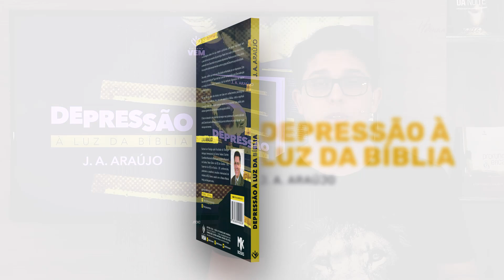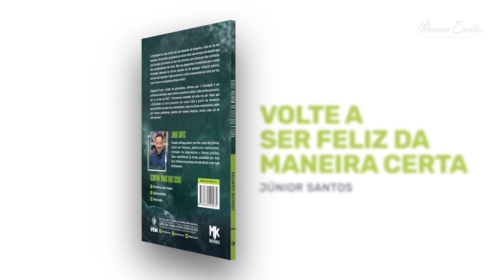SANTIDADE - Pr. Hernane Santos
SANTIDADE ministrada por Pr. Hernane Santos na Graça Church, em Curitiba, Paraná.

►  INÍCIO DA MENSAGEM: 2:36
►  TEXTO BASE: Colossenses 3:12-17

► Adquira DVD's, Livros, Box de Estudos e muito mais acessando

► Ouça as mensagens com o Pr. Hernane Santos nas plataformas digitais